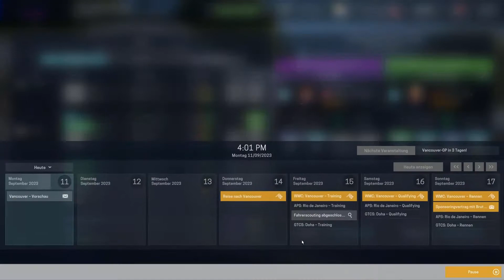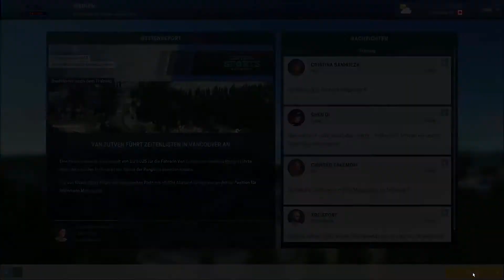Stock haut für unsere Verhältnisse eine gute Runde raus #170 -Motorsport Manager- [S5]